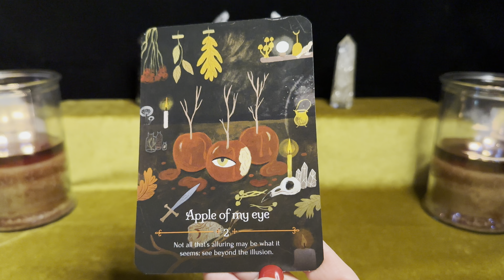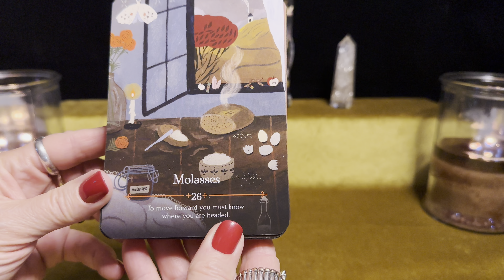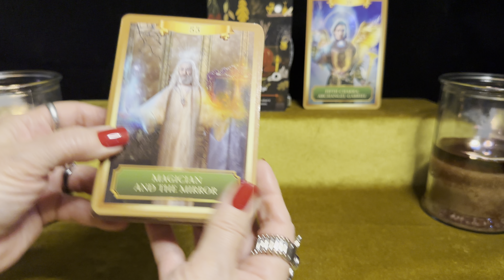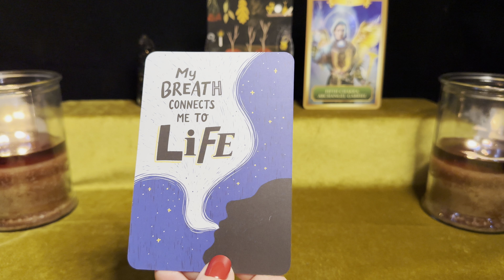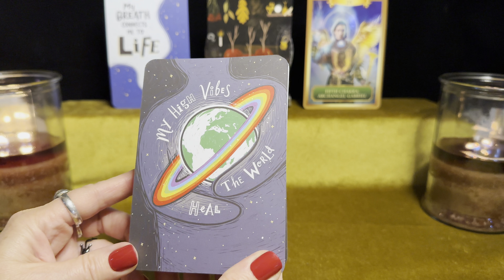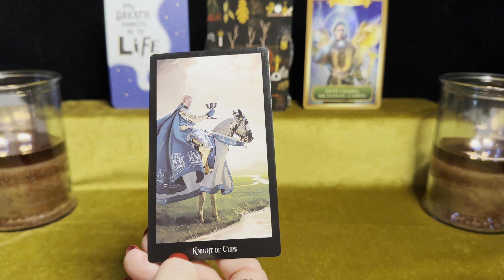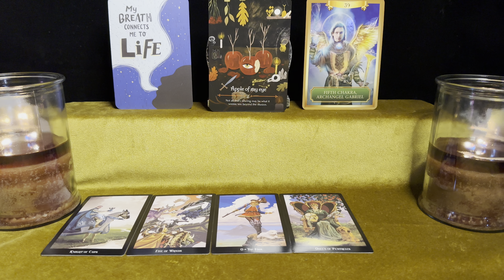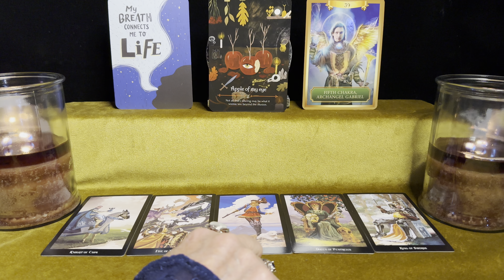Leo ~ Autumn Energy Check-In